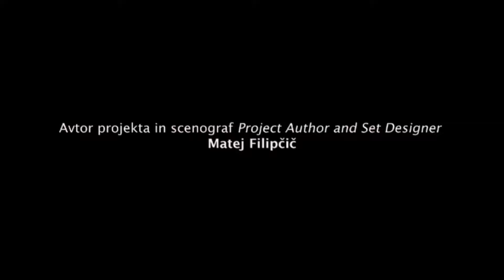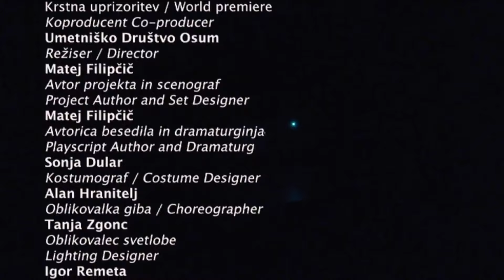Matej Filipčič: Diracov akord/Dirac’s Chord - Konec/The End